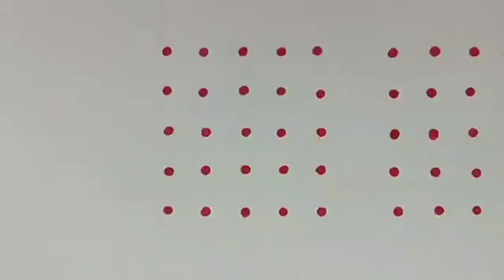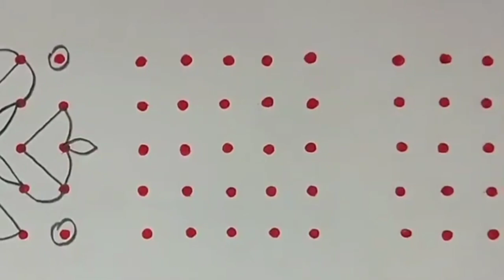5×5 chukkala muggulu /5-5 dotskolam /simple and easy rangoli /kutti kolam /daily muggulu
simple rangoli, easy rangoli, kutti kolam, kambidots
am, melikala muggulu, simple muggulu, festival rangoli, friday muggulu, sravanamasam muggulu
sivarathri muggulu
mahasivarathri muggulu
rathasaptami muggulu
sivarathri rangoli
kuttikolamkolam,sikku kolam
kolam with dotskolam,kolam designs,easy kolam,rangoli kolam,sikku kolam,padi kolam,beginneri kolam,birds k
padi kolam,
##11 dots kolam
kolam designs
dots kolam
#13-1 dots kolam
kambi kolam
dots rangoli
easy kolam
#13-1 dots
#15 dots kolam
dots kolam
#11 dots rangoli
tamil kolam
pongal kolam
simple kolam
chikku kolam
straight dots kolam
#13 to 7 dots rose kolam
new year kolam
rangoli kolam
digital kolam
margazhi kolam
rose kolam with dots
karthikai kolam
rangoli with dots
13 dots,11 dots,south indian kolambhogi kundala muggulu
,bogi kundala muggulu 2024
pandaga muggulu,kundala muggulu,bhogi kundalu muggulu,simple bhogi kundala muggulu,sankranthi bhogi kundala2023 muggulu,sankranthi kundala muggulu,latest sankranthi kundala muggulu,dhanurmasa